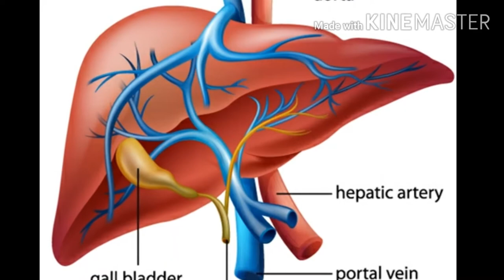Manjal kamalai குணமாக, பின்பற்ற வேண்டிய உணவு முறைகள்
Manjal kamalai/jaundice
Food restrictions, medicine to cure this
Treatment by natural medicine
Pin patra vendiya unavu moorai